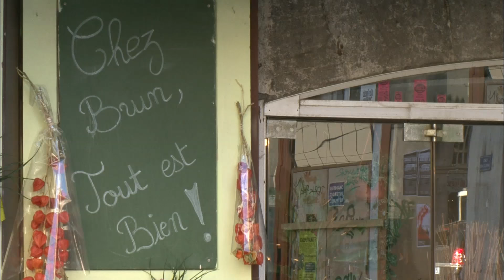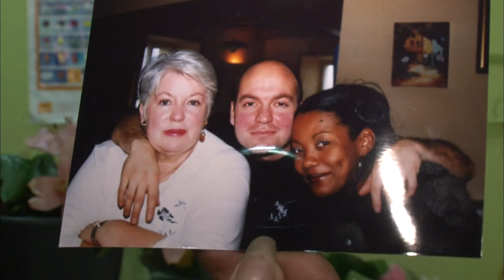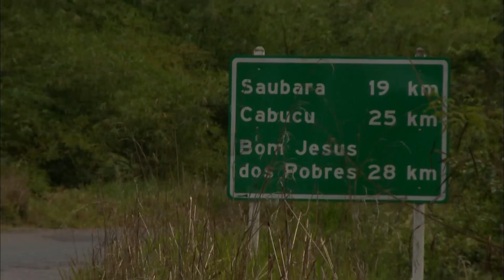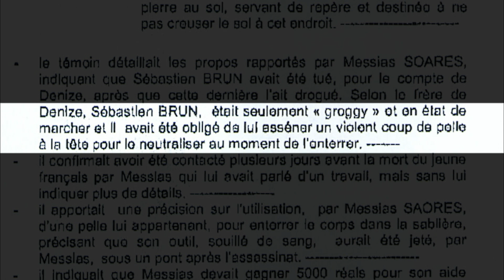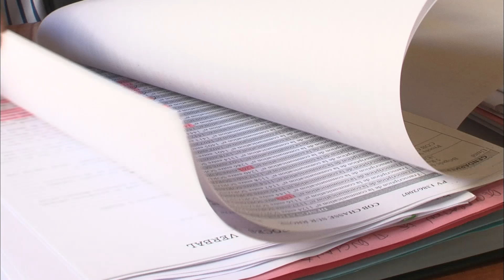La Veuve Noire Brésilienne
Sébastien Brun, un fleuriste grenoblois de 31 ans pensait avoir trouvé la femme de sa vie en la personne de Denize Soares, une jolie Brésilienne. Mais en 2004, il n’est jamais revenu d’un voyage au Brésil qu’ils étaient partis faire en amoureux. Sa petite amie, rentrée seule à Grenoble a d’abord expliqué qu’il avait voulu prolonger ses vacances. Mais sa famille a commencé à s’inquiéter quand elle s’est aperçue que Denize vidait les comptes de son petit ami disparu. Coup de théâtre il y a deux ans: le corps de Sébastien a été retrouvé au Brésil. Il avait été empoisonné au cyanure et enterré par le propre frère de Denize. Depuis la jeune Brésilienne a été mise examen pour assassinat en France. Récit d’une romance brésilienne qui a tourné au cauchemar.

Productions Tony Comiti. Auteur : Nicolas Deliez. -